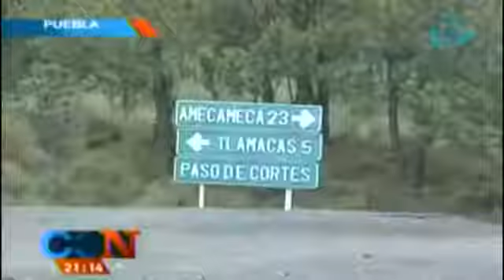5350 zlodii Cadena 3 Alertan alpinistas por asaltos en el Iztaccíhuatl